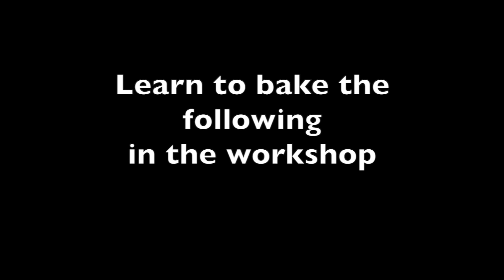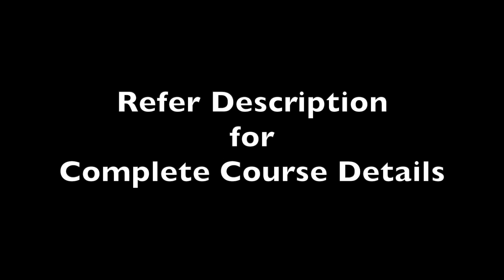BASIC BAKING WORKSHOP ( FOR BEGINNERS) in Salem on January 8th, 2022 (Saturday)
BASIC BAKING WORKSHOP ( FOR BEGINNERS) on January 8th (Saturday)
course Details:
Learn to bake different types of homemade cakes, cup cakes ,cookies and brownies . Also you'll learn the basics of egg baking such as measuring the ingredients, beating consistency, baking temperature range, substitute and select the right ingredients ..etc
cakes :
* Honey cake
* Double chocolate cupcakes
* Designer Strawberry roll cake
* Nutella brownie
* Sandwich jam cookies
* Masala cookies
* caramel Ganache icing
* Cream frosting
Time : 10:30 AM to 4 PM
Fees:-RS.1500 per person
Note:
With Egg
Group Hands-on Baking with OTG
Recipe Printouts and Ingredients will be provided
Please bring containers to take the samples
Address:
46/18, Gun Firing Street, Fort
Salem, Tamil Nadu
Near Kamala Mahal
For Registration please WhatsApp to 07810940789 or send SMS to 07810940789